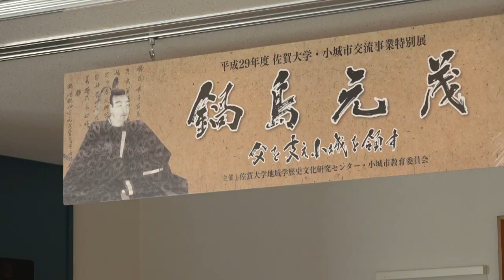鍋島元茂 父を支え 小城を領す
2017年度佐賀大学･小城市交流事業　小城鍋島四〇〇年特別展

小城市では今年も佐賀大学地域学研究の先生方とコラボ展示イベントが開催されます。
小城藩の開祖が1617年であることから、今年は四〇〇年の記念の年になります。
テーマは初代小城藩主鍋島元茂。
父･勝茂や祖父で佐賀藩祖の鍋島直茂とどのような関係を持ち、
小城藩を治めていたかなど、さまざまな元茂公のことを知ることができます。

平成29年10月28日(土) →12月10日(日)
小城市立歴史資料館　企画展示室